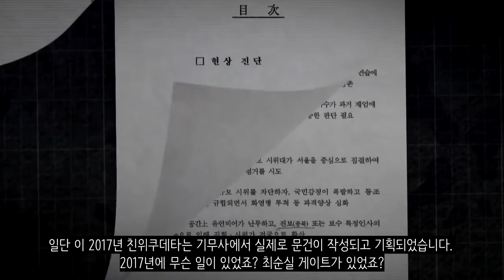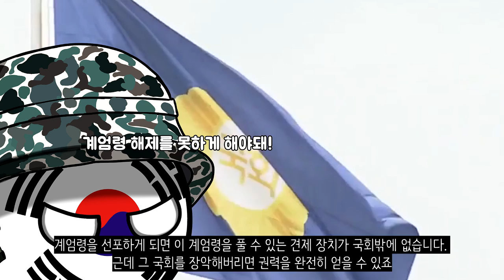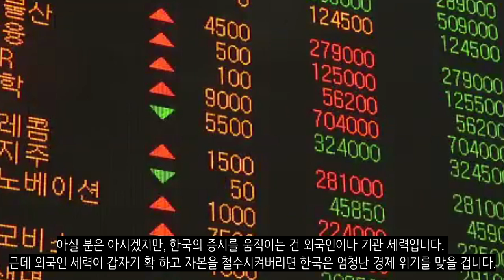만약에 한국에서 2017년 친위쿠데타가 실행됐다면?_[센서 스튜디오]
[ BGM ]
영상 내 BGM : close-call